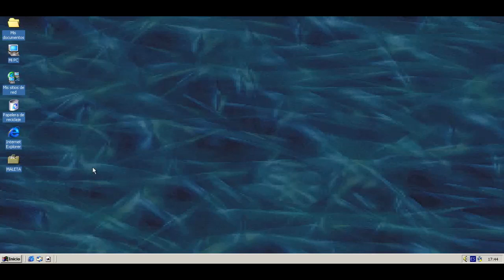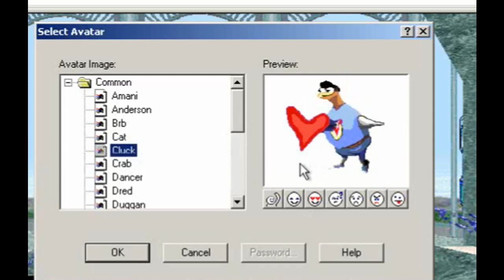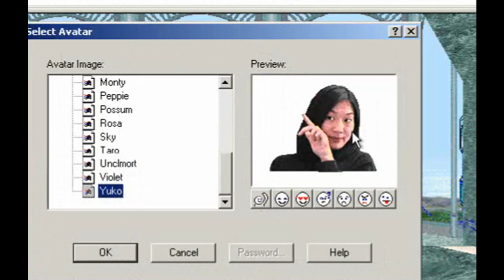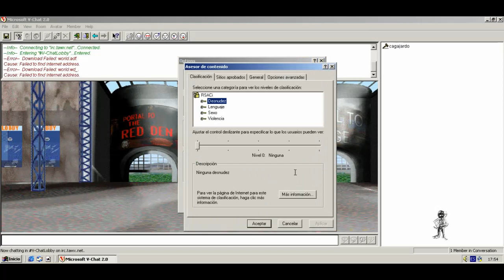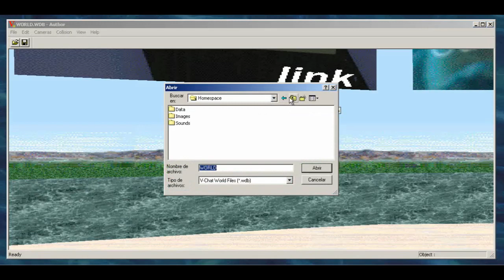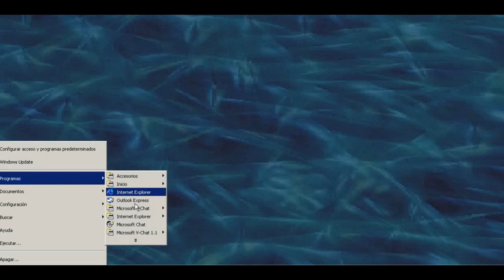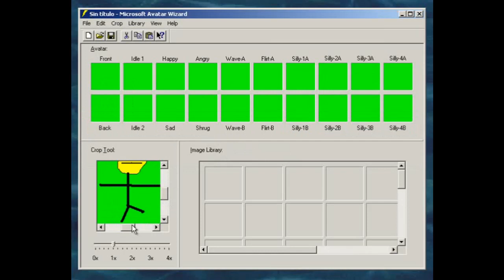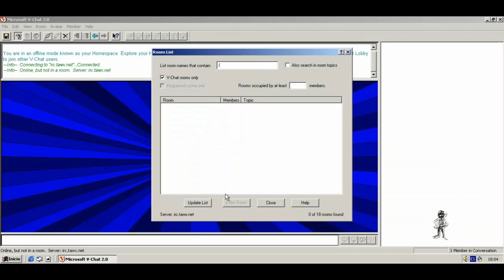Microsoft V-Chat 2.0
a freeware virtual world from the 90's for windows 95, 98, 2000 and XP, that eventually discontinued in 2001. unfortunately this wont open in newer versions of windows because requires directx 3 "or higher".

un mundo virtual gratuito de los 90 para windows 95, 98, 2000 y XP, que eventualmente fue descontinuado en 2001. desafortunadamente no abre en versiones más recientes de windows porque requiere de directx 3 "o superior".